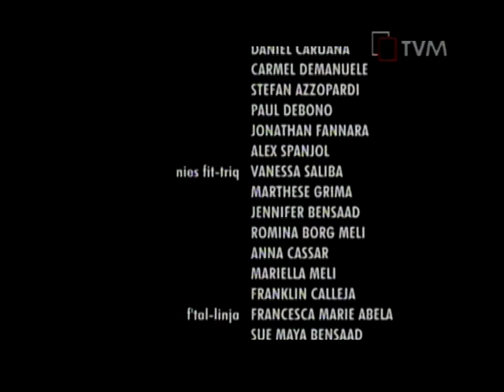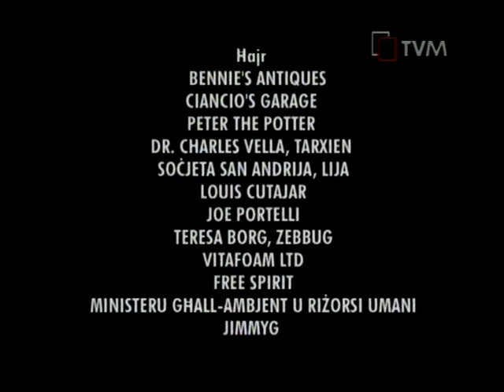Xhud (maltese tv drama series) PART 10